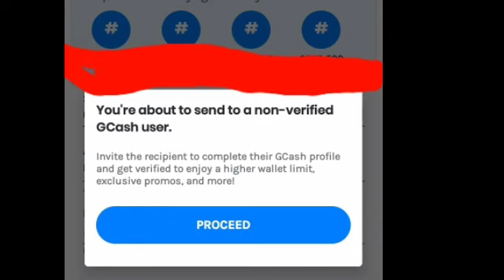hello po Jnicco sana makita m ang shorts video na ito para mabigyan.m aq active gcash m salamat.